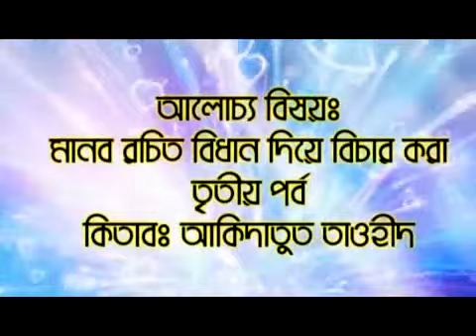Bangla: Kitab At-Tawheed (Part42) Manob Rachito Bidhan Diye Bichar Kora-3 By Motiur Rahman Madani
About Speaker
Shaykh Motiur Rahman Madani (Born in Malda, West Bengal on Jan 10, 1967) working at Islamic Cultural Center, Dammam, KSA and lecturer of Peace tv Bangla.